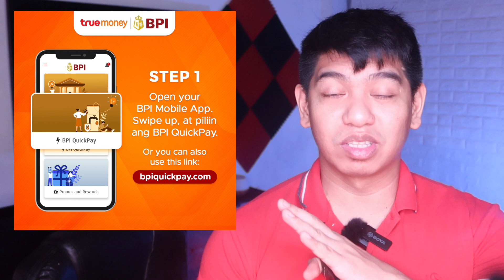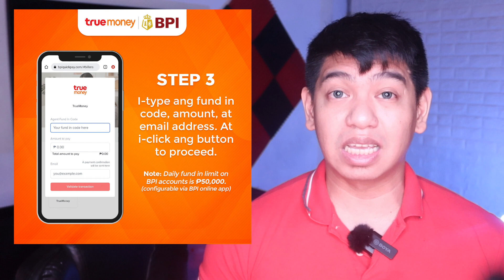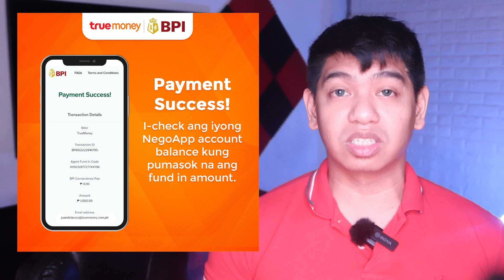REAL TIME FUNDING Ba Ang Hanap Mo? Andito na ang BPI QUICKPAY For TrueMoney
Apply to be a TrueMoney Agent and cater Gcash Padala

neekey1999